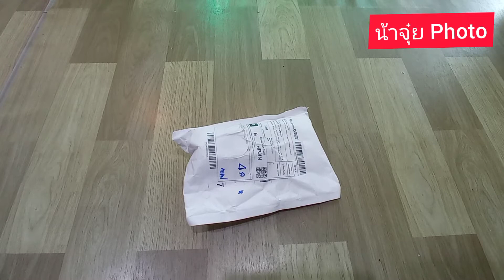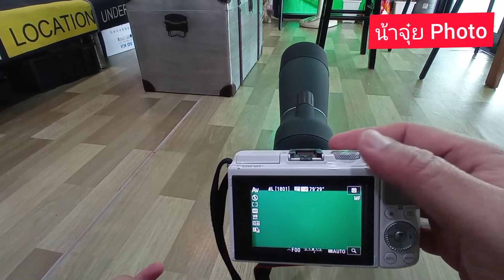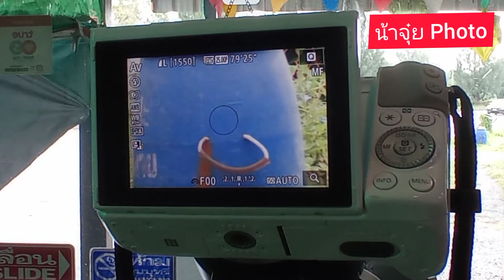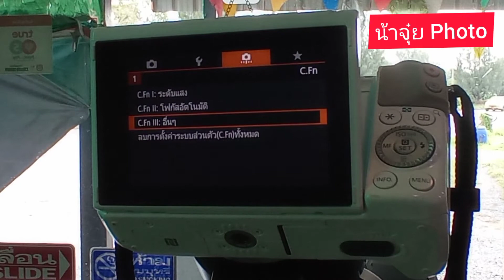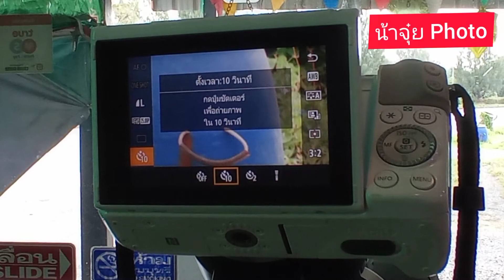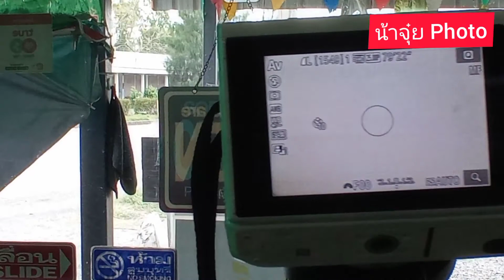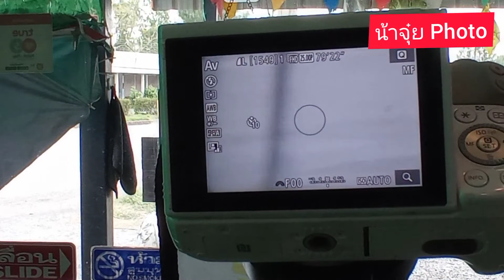SVBONY ท่อต่อสำหรับ scope SV28 Full Metal กับกล้อง canon